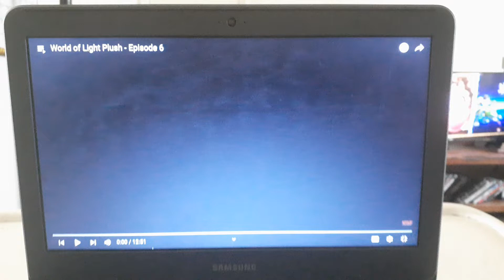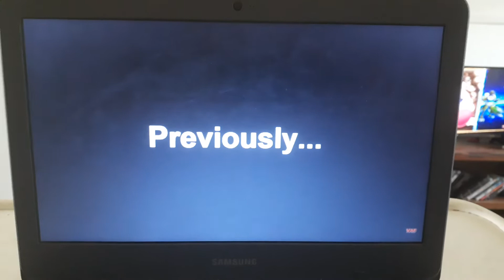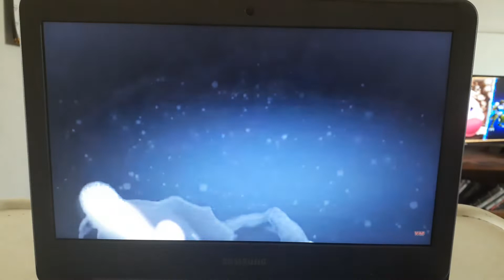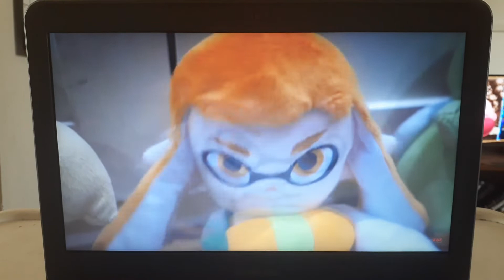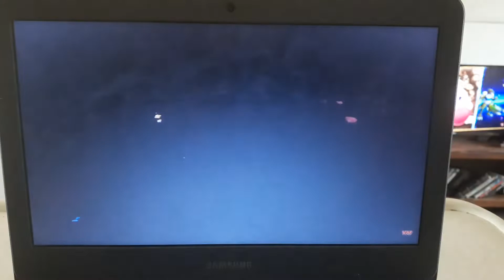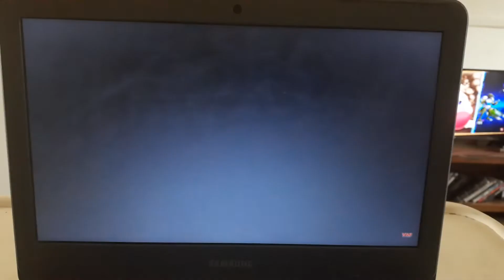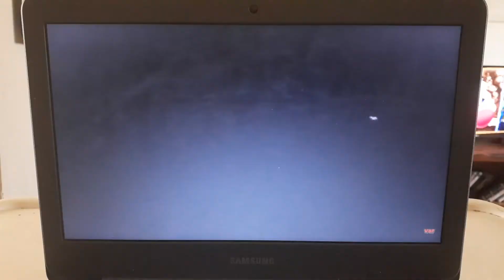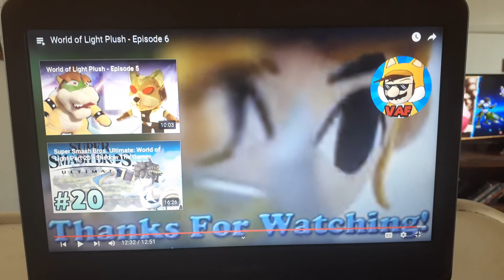Our first defeat? King Dedede reacts to World of Light Plush Episode 6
Dreamland's king has arrived at last
Ready for the reaction